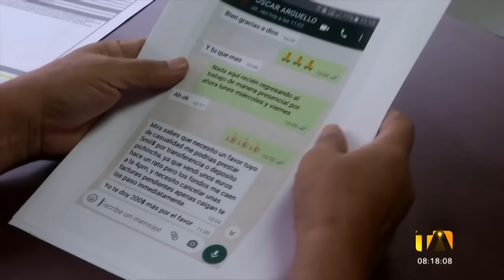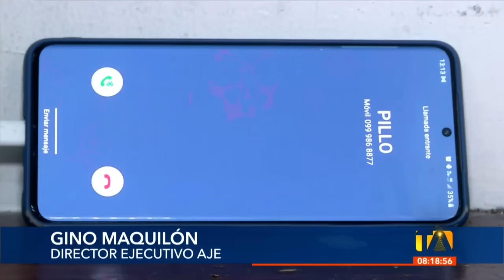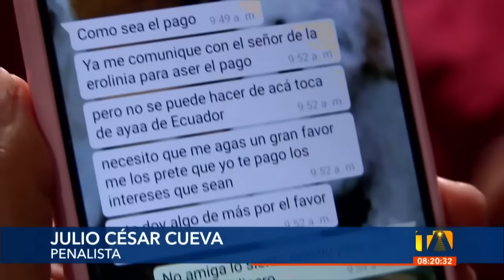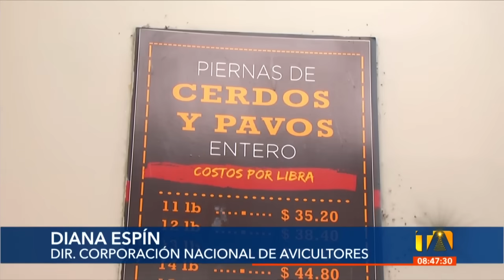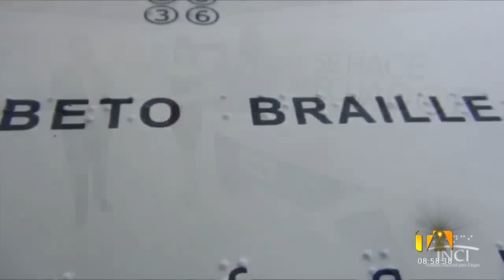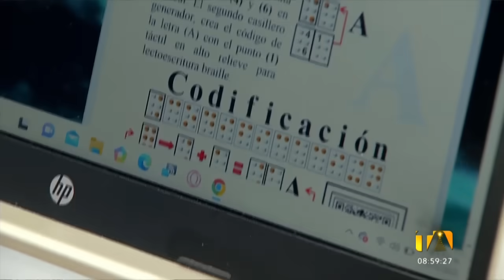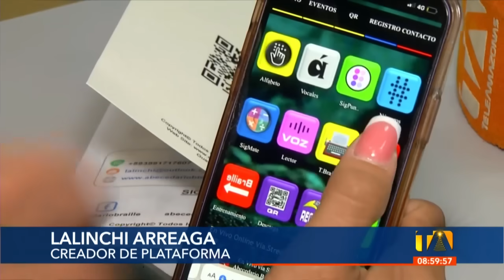Noticiero de Guayaquil (Segunda Emisión 21/12/22)